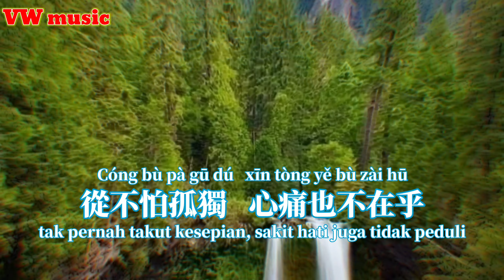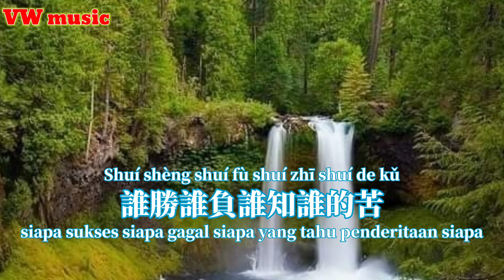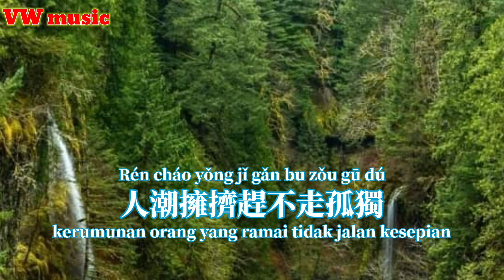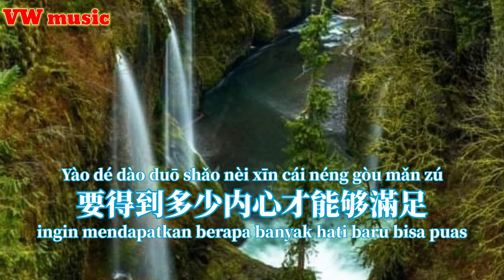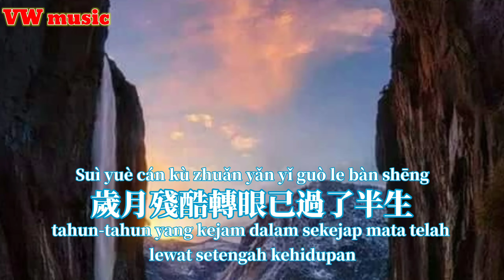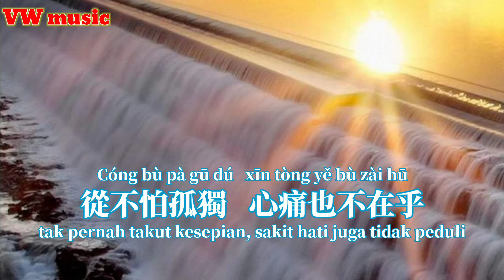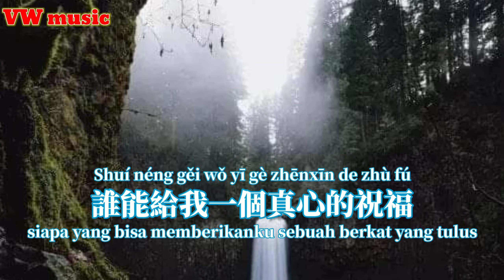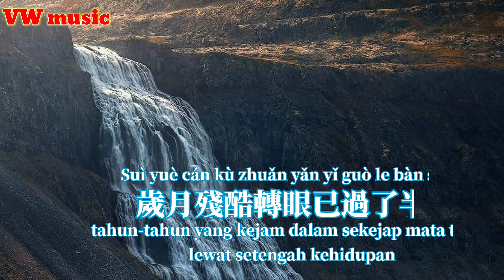這扯談的人生 Zhe che tan de ren sheng - 王翼焱 Wang yi yan (Lirik dan terjemahan)